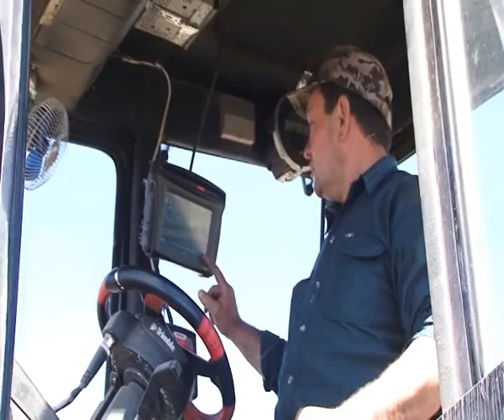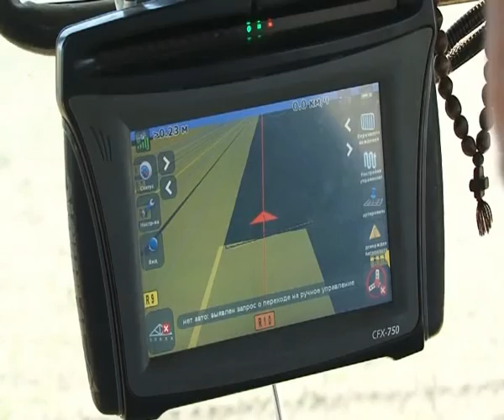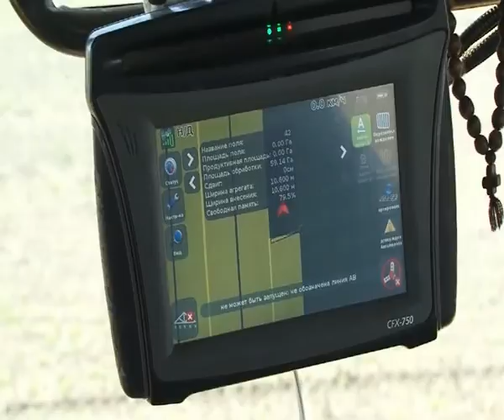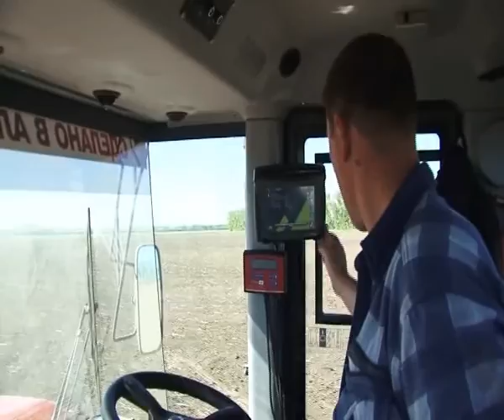Хлебный край 30.07.2016